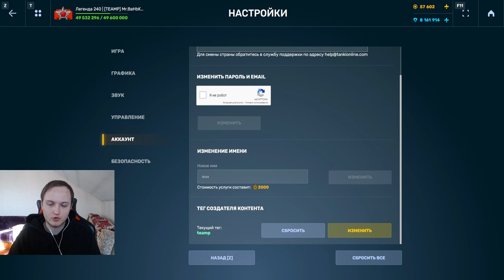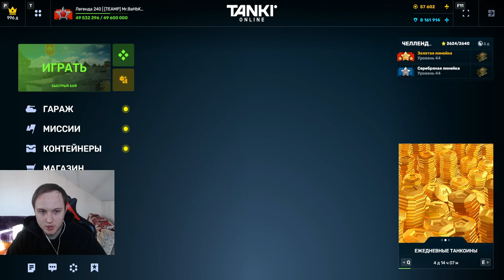МОЛОТ С БЛАНДЕРБАСОМ ВЕРНУЛСЯ - ТОЛЬКО ТЕПЕРЬ НА ЛУЧШЕМ КОРПУСЕ В ТАНКАХ ОНЛАЙН!